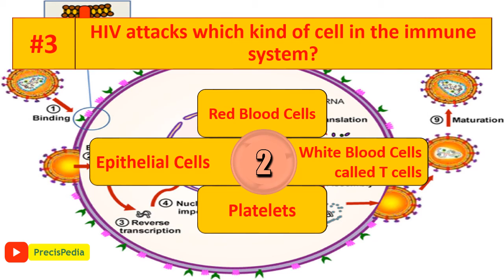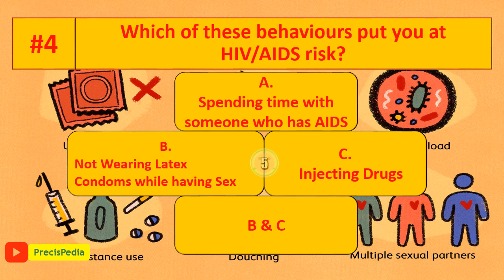World AIDS/HIV Day Quiz | HIV & AIDS Awareness Quiz 2021